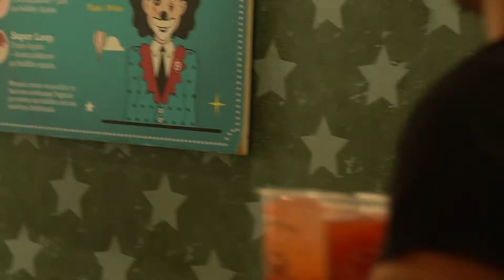Reactions Bubbletea | Bubbletale Greece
A video campaign aiming to raise brand awareness for Bubbletale brand.
Asking random people to taste this special beverage and recording their reactions.